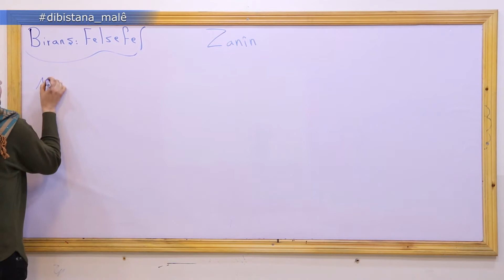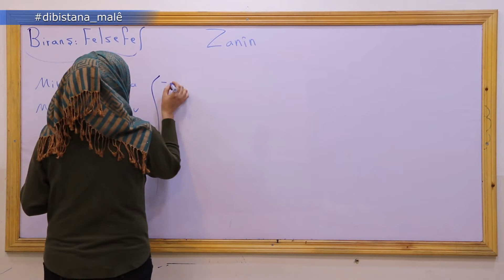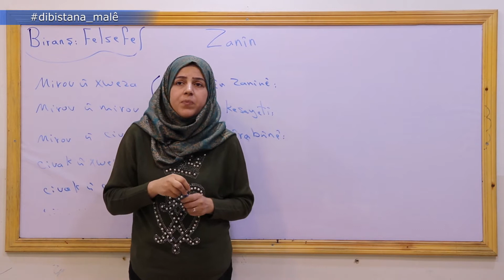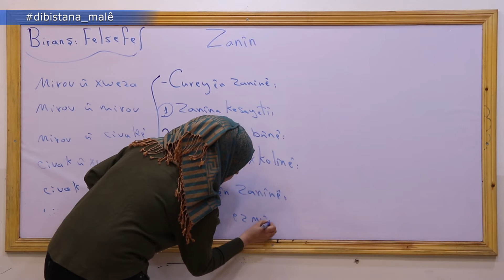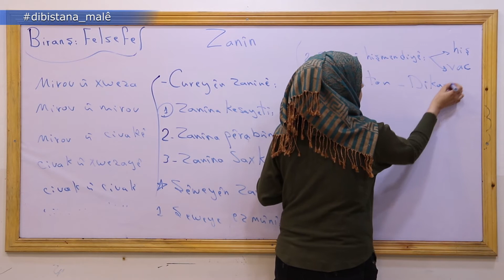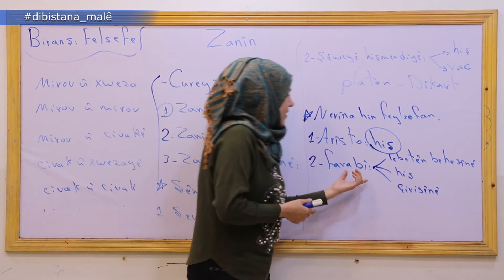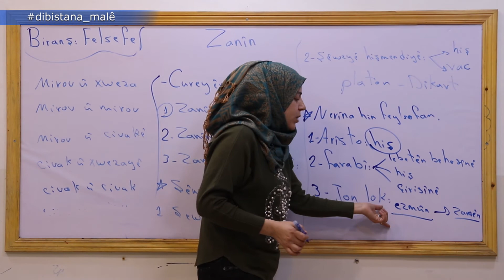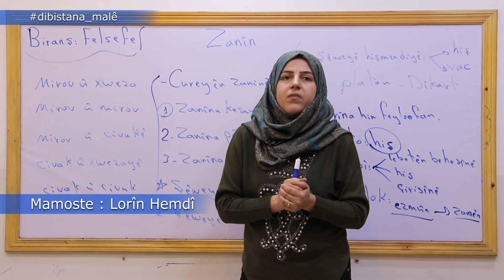Refa 10_ Felsefe _ Beşa3 Zanîn